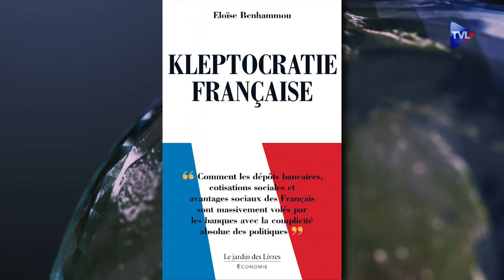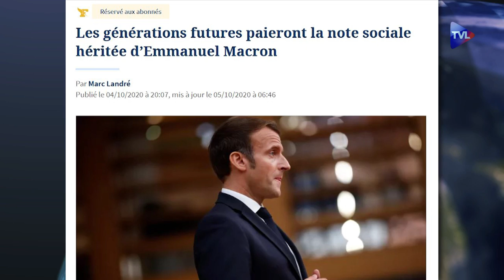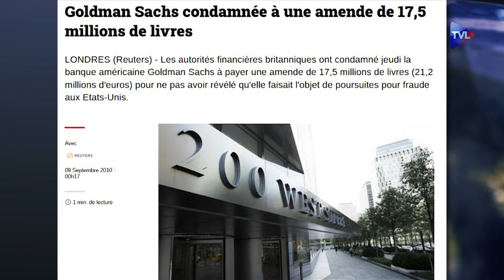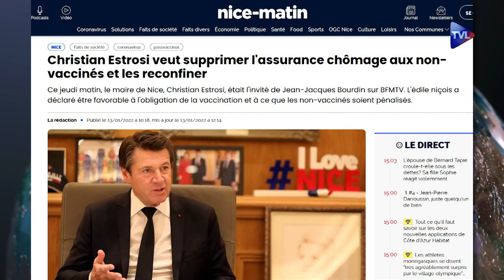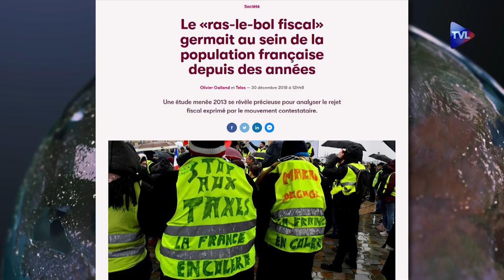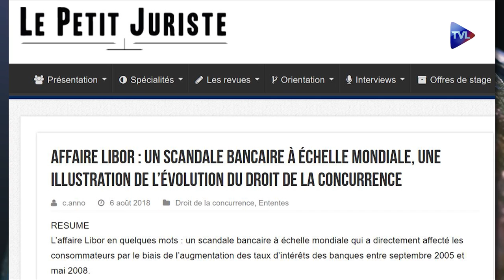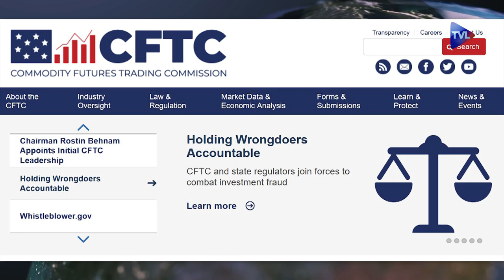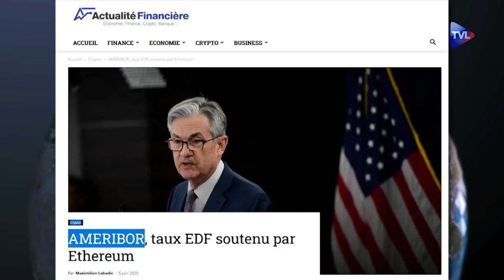Explosion de la dette sociale : à qui profite le crime ? Politique & Eco n°331 avec Eloïse Benhammou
Sécurité sociale : après le covid, l’heure des comptes a sonné
Avec la forte augmentation du nombre de dépistage du covid, 1 milliard pour le seul mois de décembre 2021, le gouvernement a revu la dépense à la hausse de 6 milliards d'euros. La CADES, Caisse d’amortissement de la dette sociale, va devoir retourner sur les marchés par l’intermédiaire des banques, ce qui implique des commissions payées par les cotisations sociales. Il s’agit de financer les dettes passées et à venir contrairement à la loi qui stipulait qu’elle ne devait financer que les dettes passées. La dette sociale venant s’ajouter à la dette de l’Etat qui représente déjà 116% du PIB. Après les déclarations de Martin Hirsch sur les non vaccinés qui ne devraient pas être remboursés, faut-il aller vers la logique assurancielle (on paye en fonction du risque) ou conserver la logique solidaire actuelle ? Quelles sont les forces qui ont intérêt au changement ?

La fin du Libor, une information méconnue
Le Libor (London Interbank Offered Rate) a cessé d’être utilisé au 31 décembre, mettant en jeu la stabilité du système financier mondial. Une sorte de grande réinitialisation au moment où le niveau d’endettement global a explosé à cause des choix de gestion de la crise sanitaire. Cette information est passée inaperçue alors que 300 trillions d’encours sont susceptibles d’être impactés par les changements de taux. De la dette de la Sécurité sociale, aux hypothèques, aux dettes des collectivités ou des entreprises, l’impact sera forcément systémique. 10 milliards de dollars, c’est l'amende très salée que la Commodity Futures Trading Commission (CFTC) vient d’infliger à de nombreuses banques internationales. Elles ont manipulé pendant des années les taux Libor, afin de générer des profits colossaux.